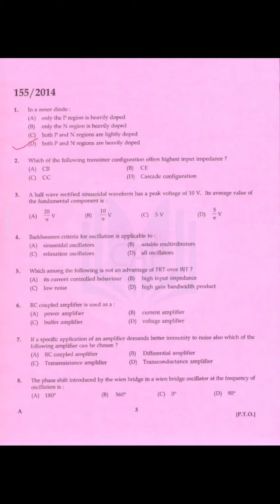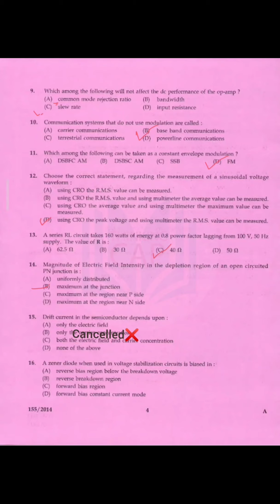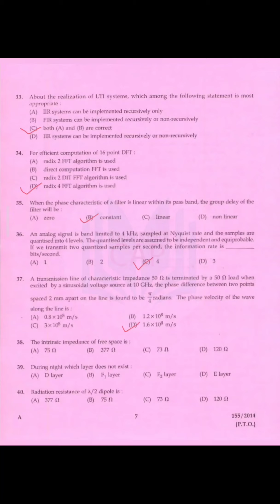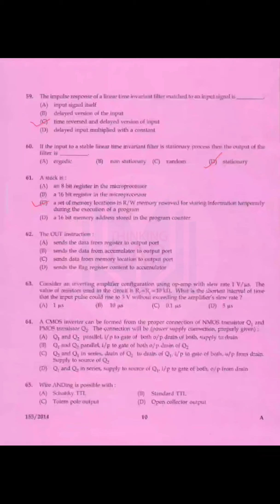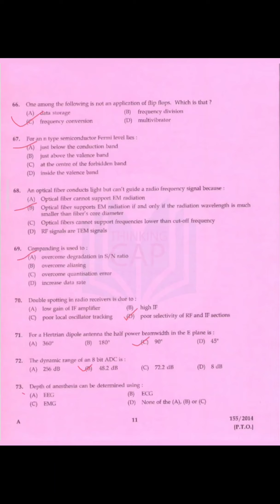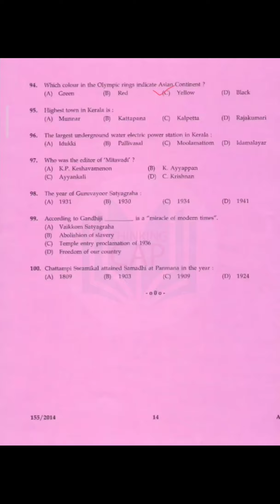PREVIOUS QUESTION PAPER ANALYSIS INSTRUCTOR GRADE 1 ELECTRONICS